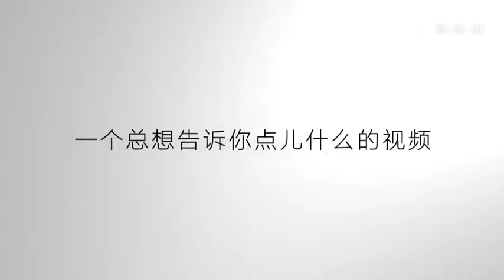直男对女生的误解到底有多深？